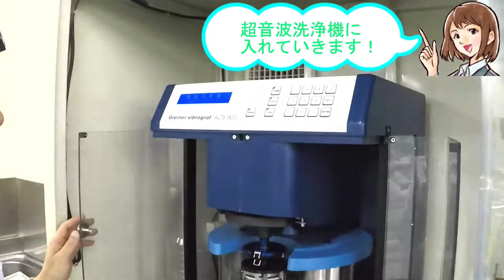【ロレックス/ROLEX オーバーホール】いぎみんが密着！時計修理【分解掃除編】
時計コレクターでもあるいぎみん。
Youマルシェが行う時計修理はどんなものなのか！
自分の時計【ロレックス　デイトジャスト】を預け、
密着取材をしてきました。

今回は分解掃除を行います！
「時計がバラバラになるところはワクワクしました！」byいぎみん

密着取材なので、そばで見ながらたくさんの質問をしたいぎみん。
使っている道具や掃除のポイントも聞いていますので、

五十君商店、Youマルシェの時計修理では、
大切なお時計の状況を一元管理しています。
お見積の段階では見積り料やキャンセル料はかかりません。
部品交換は別途お見積もりさせていただきます。

修理期間は４週間程度となります。
ランニングや検品を入念に行うため、あらかじめご了承ください。

お時計の到着時やお見積、修理完了のお知らせは随時メールにて
ご連絡いたしますので、いつでもご確認いただけます。

＊時計修理の詳しい説明、ご注文は下記のリンクからお願いします
(楽天店、Yahoo店のみで受け付けております)

楽天店では楽天ポイント
ヤフーショッピングでは、Ｔポイントをご使用いただけます!!🙌

＊また、五十君商店でもお電話や、インターネット、各店舗にて、
腕時計のオーバーホールを受け付けております。

時計修理 オーバーホール 一年保証 腕時計修理
ROLEX DATEJUST メンテナンス Overhaul
｡.｡･.｡ﾟ+｡｡.｡･.｡ﾟ+｡｡.｡･.｡ﾟ+｡｡.｡･.｡ﾟ+｡｡.｡･.｡*ﾟ+｡｡.｡･.｡

｡.｡･.｡ﾟ+｡｡.｡･.｡ﾟ+｡｡.｡･.｡ﾟ+｡｡.｡･.｡ﾟ+｡｡.｡･.｡*ﾟ+｡｡.｡･.｡

音楽使用
『甘茶の音楽工房』さま